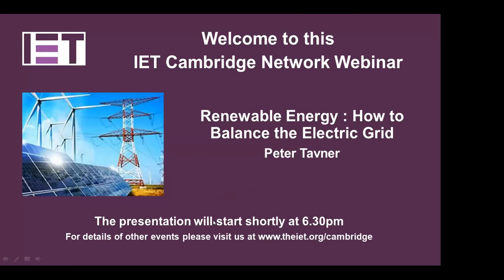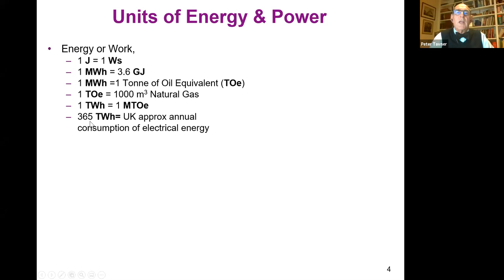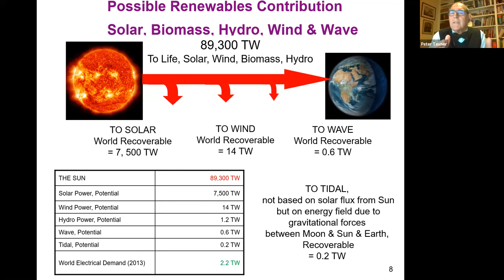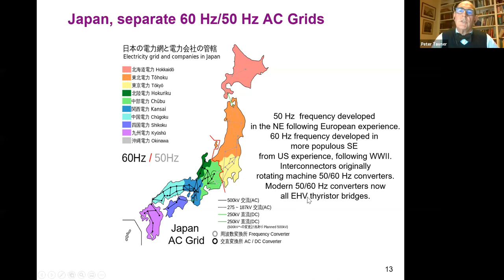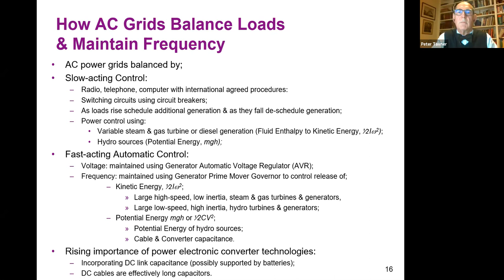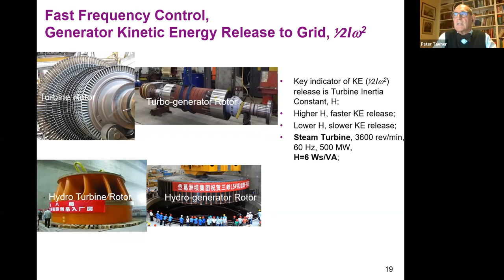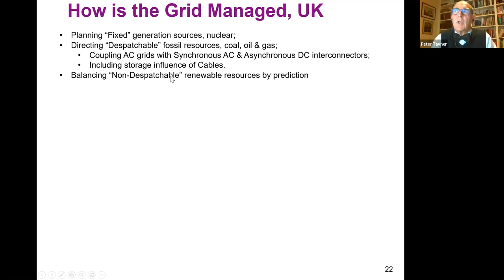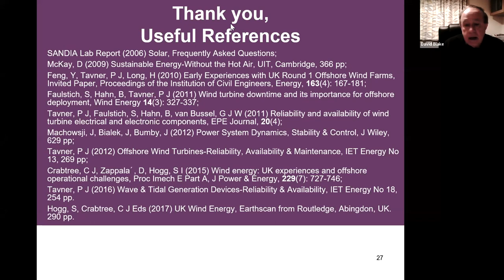Renewable Energy How to Balance the Electric Grid 261120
Presentation by Prof Peter Tavner on 26 November 2020 regarding how renewable electrical energy source variability can be balanced within the European electrical grid.  Full details are at